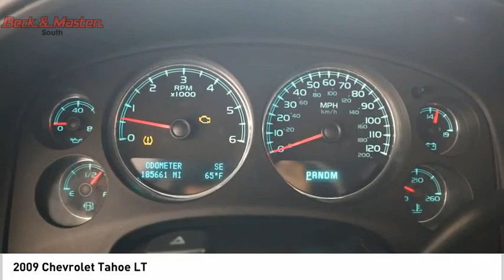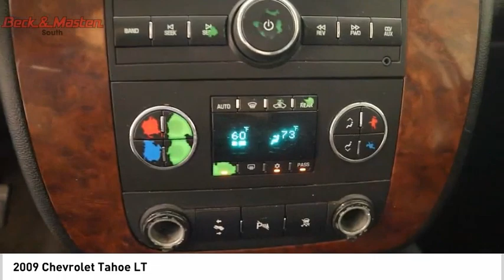2009 Chevrolet Tahoe G181807C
2009 Chevrolet Tahoe LT

This vehicle is a 2009 Chevrolet Tahoe LT, a vehicle with a 5.3 liter Vortec Flex Fuel V8 320hp 340 lb-ft engine and sequential port fuel injection. It has a blue granite metallic exterior and a ebony interior. It has driven 185,660 miles and has a fuel economy of 10 mpg in the city and 15 mpg on the highway. It has a crash test rating of 4 out of 5 stars, making it one of the safest cars on the road today. It also includes features such as Bluetooth phone connectivity and Bluetooth audio streaming for your convenience. All in all, this vehicle is an excellent choice for anyone looking for a reliable ride!